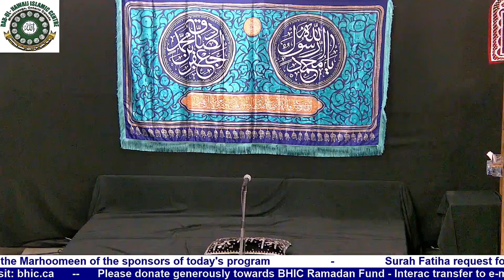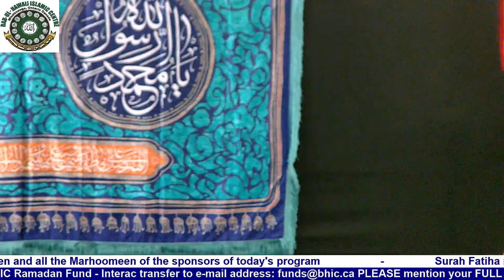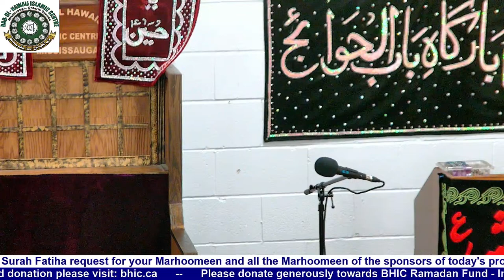BHIC | 5th Ramadan 1445 | Lecture: Dr. Syed Hasan Shaeba Rizvi